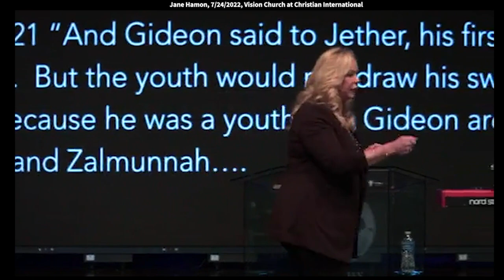Jane Hamon: The Impartation of Generational Blessing & Connection (Matthew 22:32)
Jane Hamon: The Impartation of Generational Blessing & Connection (Matthew 22:32)
Jane speaks at Vision Church at Christian International on July 24, 2022. Quotes: "There is power in connection. Equally, there is peril in disconnection. There's peril in disconnection. The enemy works hard to disconnect the generations. When we bring our children alongside and teach them spiritual warfare, teach them the principles of the word, they will know what to do when they're faced with somebody rising up against them. They're going to say, "It's my time to fight." But if we don't teach our children, and if we're always the ones that are fighting the battles for our adult children, the enemy will come when we're not looking and take them out. The peril of generational disconnection."

I come from a background where
I was expected to do things myself.
I was raised very independent. I love my parents.
They raised me really well, made me strong.
But you know what? Sometimes I can be a little bit stubborn.
I don't want to hear my husband say anything up here
from the platform. And it's like, "No, I'll do it myself."
I see that hand, even though you didn't raise it.
And there are times that God says, yeah, do it yourself.
But there's other times that God says,
be willing to let down your wall of pride
and let other people in to help.
Come on, if you haven't gotten free by yourself
have somebody else to help get you free. Amen?
There is power in connection.
Equally, there is peril in disconnection. There's peril in disconnection.
The enemy works hard to disconnect the generations.
If you can go to the one that says, "Peril of Disconnection",
Look at that, it's unplugged. OK
Go to the next screen, because I want to show you this.
Look at what the enemy did. He disconnected David and Absalom,
he disconnected Eli and his sons,
because Eli didn't teach his sons righteousness.
And that's why God had to raise up a Samuel.
And Gideon. We love to talk about Gideon,
"The sword of the Lord and Gideon".
But watch what happened with Gideon.
Gideon won tremendous victory over his enemies.
He crushed the Midianites.
He brought Israel into a time of tremendous victory.
And in that time of tremendous victory,
they captured Zebah and Zalmunna,
who were the Amorite Kings.
And he brought the Amorite kings up before the people.
And he put a sword in the hand of Jether,
who was his first born son. Now he had 70 sons.
I don't want to talk about that, OK? He had 70 sons.
No man should have 70 sons.
He had 70 sons, and Jether was the oldest.
Gideon put a sword in his hand, and told Jether to kill the enemy.
Now the enemy was served up on a plate,
but he was trying to teach his son, victory.
He was trying to teach his son the enforcement of that victory.
He served the enemy up and said, take him out.
And it says Jether would not do it because he was afraid.
He was a youth. So Gideon arose, took the sword,
Gideon arose, took the sword, and instead killed Zebah and Zalmunna.
Doesn't that sound like a thing a parent would do?
But let me tell you what he didn't do.
He never taught his children how to fight. So, the second that Gideon,
great, mighty Gideon, mighty man of valor, Gideon.
The second Gideon was off the scene, one of his
sons by a concubine rose up and killed
all 70 of Gideon's children in a day
because Gideon never taught his son how to fight.
Parents, listen! There are times that we fight our kids' battles,
and we gladly do it, but there comes a point
where we also have to fight with them.
I don't mean like against them, but I mean, with them.
We fight alongside them so that they learn how to fight spiritual battles.
If we're fighting all their battles for them,
they're going to end up like Jether's kids.
But when we bring them alongside
and we teach them spiritual warfare,
we teach them the principles of the word,
we teach them all the stuff that we've been studying
and that is what we've been doing for these last several decades.
We teach our kids how to do that,
then when they're faced with the battle,
when they're faced with somebody rising up against them,
they're going to know what to do,
and they're going to say, "It's my time to fight."
But if we don't teach our children,
and if we're always the ones that are fighting the battles
for our adult children, the enemy will come when we're not looking
and take them out. The peril of generational disconnection.
The enemy knows it. That's why he fights so hard for it.
But let me just close this by saying that there is a promise
of generational synergy.